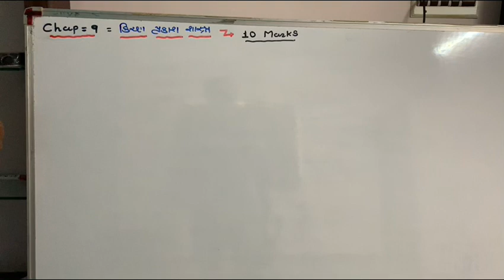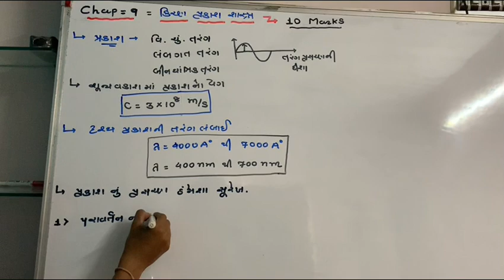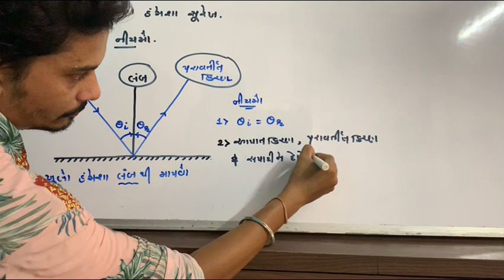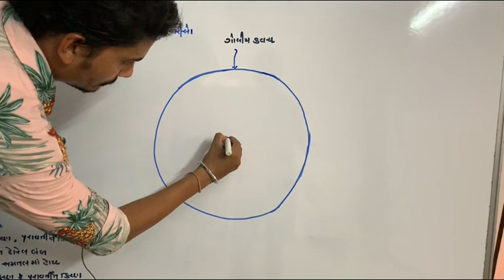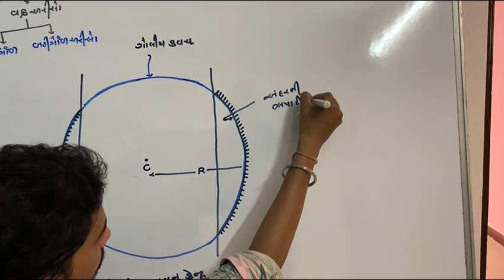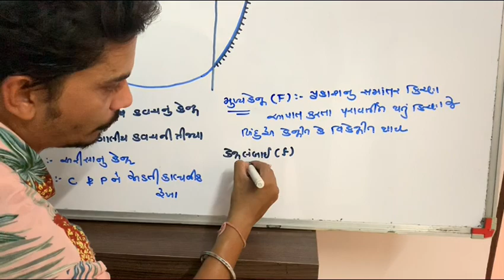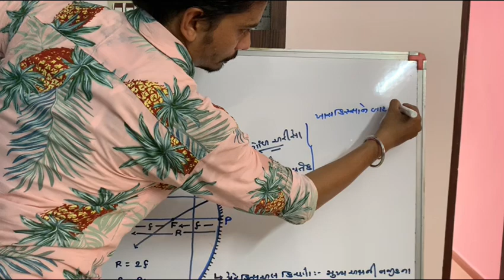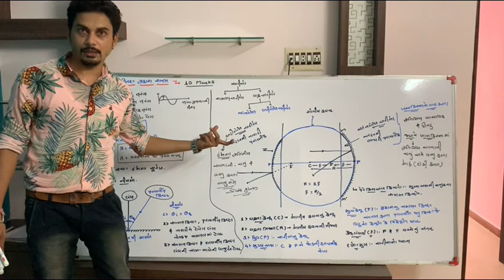Ray optics - 1 | Chapter 9 | 12th science | physics | Hardik Panchal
Distance Learning,
Stay Home.. Keep Study..

𝗘𝗮𝘀𝘆 𝗣𝗵𝘆𝘀𝗶𝗰𝘀 𝗕𝘆 𝗛𝗮𝗿𝗱𝗶𝗸 𝗣𝗮𝗻𝗰𝗵𝗮𝗹.
MSc BEd Physics (𝙂𝙤𝙡𝙙 𝙢𝙚𝙙𝙖𝙡𝙞𝙨𝙩)